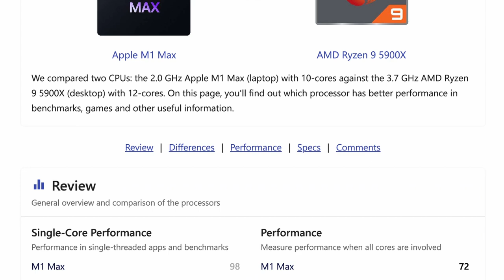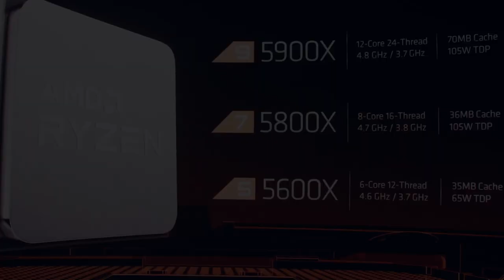PC Build For Music Production (2021) - Course Overview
Watch the full 'PC Build For Music with Protoculture' course

We've all been there at some point while working on a track - the CPU meter spikes and panic sets in. Is it time for a new computer?

Well, if you're considering going down the route of building your own PC specifically for audio, we've got you covered as Nate aka Protoculture is doing exactly that in this new 14 part course.

Obviously, there is a multitude of options when it comes to building your own PC, but in this detailed course, Nate explains what to look out for when choosing your components along with best practices when building your machine. We also look at running system checks, how to install the operating system itself and then optimising this for audio production before running some benchmark tests and getting some useful apps that'll help streamline your workflow.

He even wades into the age-old debate of Mac vs PC. brave man!

A smooth-running computer that won't hinder your creativity is vital if you're serious about making music. So if yours is struggling and you're thinking about upgrading, you need to watch this course!

[ Video Chapters ]

00:00 Introduction
00:30 Windows 11
1:20 Specification Run Through

[ Harware Specs ]

Case: Metallic Gear (Phanteks) Neo
Motherboard: ASRock Tai Chi B550
Processor: AMD Ryzen 5900x
Memory: Gskills Trident Z 32 (2x16) gb DDR4 3200mhz CL16
SSD 1: Sabrent Rocket 1TB PCIe4.0 NVMe M.2
SSD 2: Mushkin Pilot-E 2TB PCIe3.0 NVMe M.2
GPU: Palit Nvidia GeForce RTX3060
Power Supply: Fractal 650w Gold PSU
Cooler: Fractal Celsius S24
Fans: 2x Fractal Silent Series R3 120mm, 1x Fractal Silent Series R3 140mm
HDD: Western Digital 4Tb (Secondary Backup Only)
Monitors: LG 34" Ultrawide LCD, 2x Samsung 24"LCD